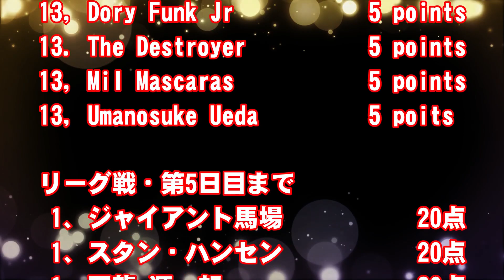【AJP the 1980's＃72-4】Harley Race vs Abdullah the Butche【Fire Pro Wrestling World】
【AJP the 1980's】Grand Champion Collection League
Harley Race vs Abdullah the Butche
ハーリー・レイスvsアブドーラ・ザ・ブッチャー